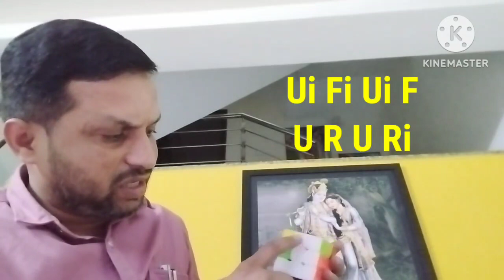How to solve Rubik's Cube?